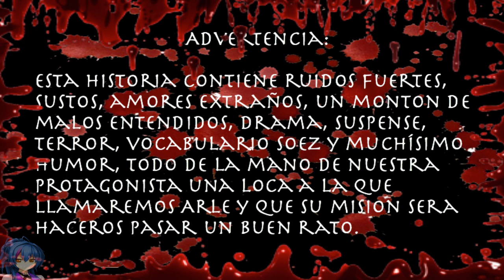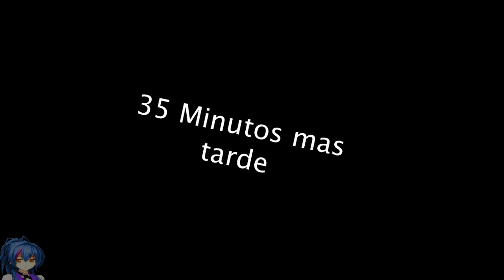AmorCreepy - Slenderman - Episodio 8 - Part.1